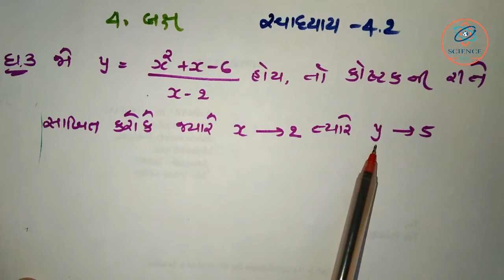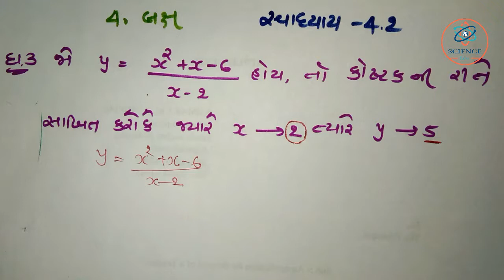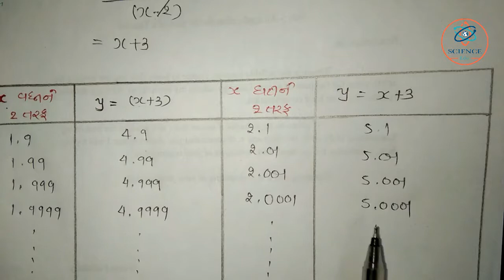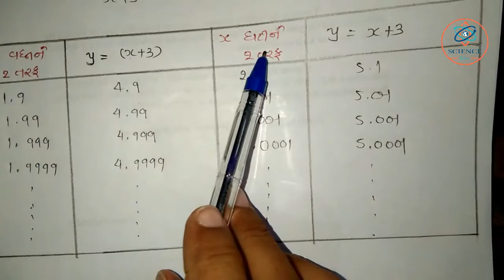CH -4 , Limit Exercise-4.2 Sum-3 STD-12 (Commerce) Statitics Science & Maths Edu